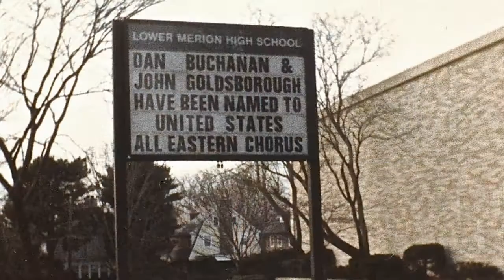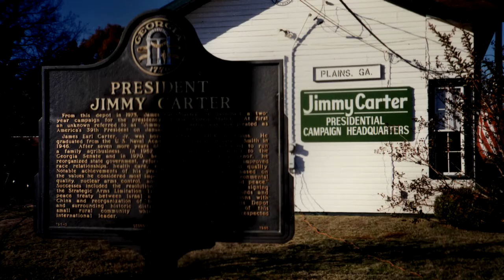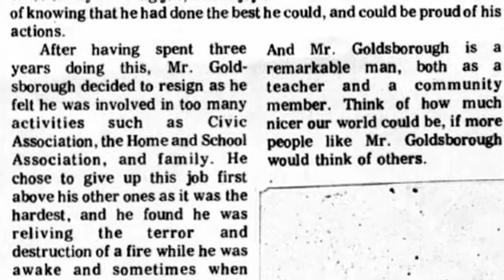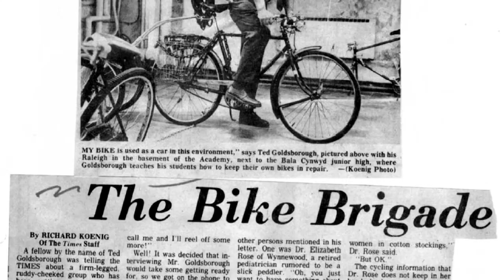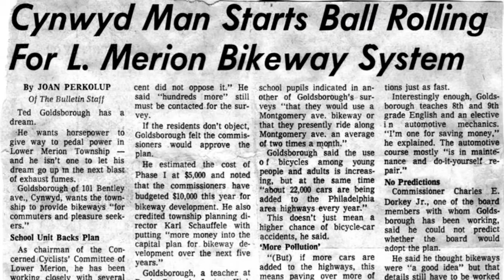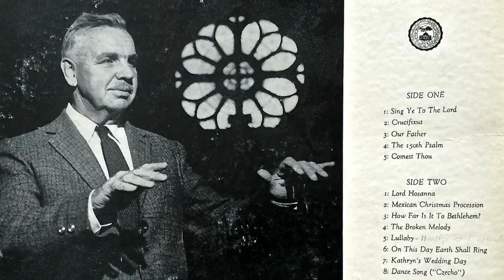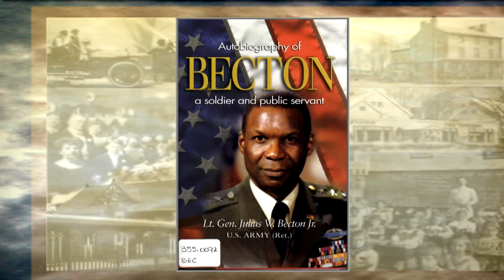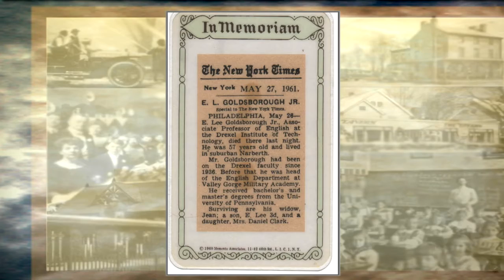Living History - Ted Goldsborough Part 4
Goldsborough, Ted, Lower Merion High School 1957, tells of growing up in Narberth, graduating from Allegheny College, teaching for 28 years in the Lower Merion School District, and some of the organizations with which he was involved.